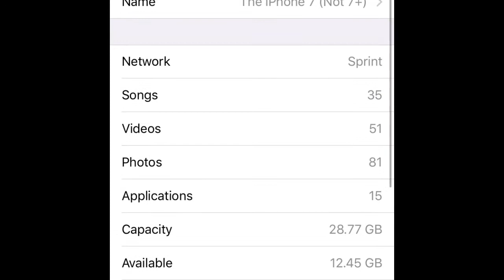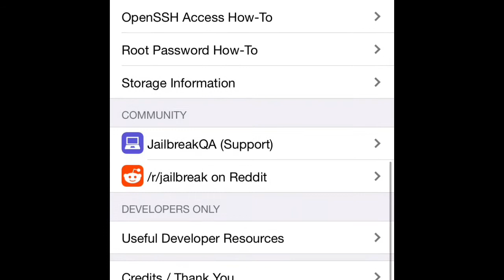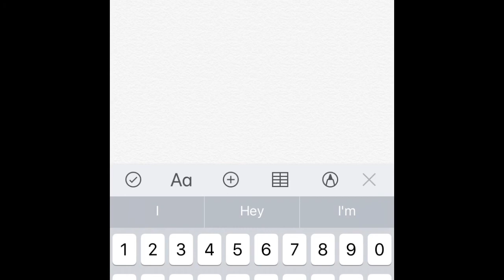iOS 11 Jailbreak DEMONSTRATED In this video!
Today, I demonstrate the LaZ10 iOS 11 Beta 2 Jailbreak on an iPhone 7. This is in the beta stages as we managed everything on July 2, 2017. This jailbreak is not stable and will not be released!

LaZ10- Beta 0.1.0 Cydia 1.1.29